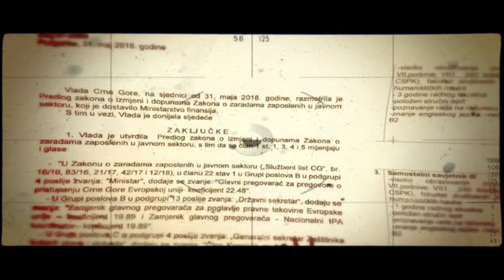ZUMIRANJE - Predrag Bošković ( ministar odbrane )